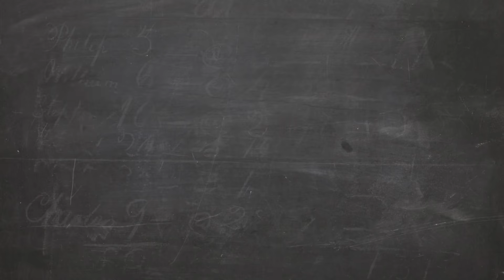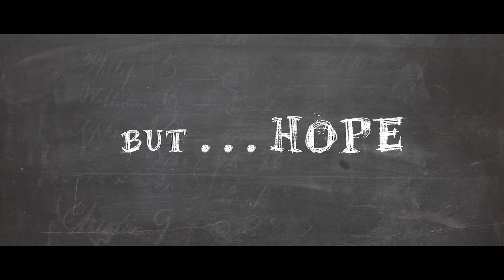Trailer | Billu's Flight | Award Winning - Short Film I FNP Media I FNP Films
Dreams are limitless. They fly to places where one cannot step in. Dreams do not have a reality check. What they do have is the will to take flight and reach their destination. Such is the story of Billu, his pet pigeon, and his dream to fly high. But how high can he go? 'Billu's Flight' will be out on our YouTube channel Films By FNP Media.

Films by FNP Media envisions bringing you short films that are engaging, entertaining, and inspiring through its wide array of short films from different genres. So watch out for this space for a treat of exciting short films!